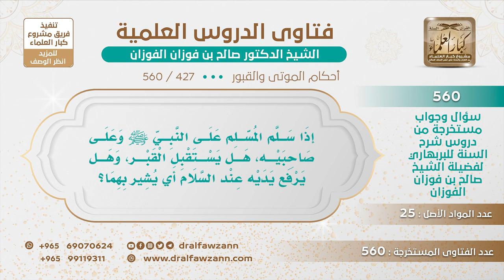[427 -560] هل يشرع استقبال القبر عند السلام على قبر النبي ﷺ وصاحبيه، وهل يرفع يديه عند السلام؟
-"السؤال: إذا سلم المُسَّلِمُ على النبي ﷺ وعلى صاحبيه، هل يستقبل القبر، وهل يرفع يديه عند السلام أي يشير بهما؟
الجواب: نعم يستقبل القبر لأن هذه عادة المسلم أنت ما تسلم على أحد وأنت تاركه وراء ظهرك هذا من سوء الأدب والجفاء فأنت تستقبل القبور عند السلام عليها قبر الرسول وصاحبيه سائر القبور قبور المسلمين تستقبلها لأن هذا عادة السلام أما رفع اليدين فلا لا ترفع اليدين.
للاشتراك في قناة الشيخ صالح الفوزان
سؤال وجواب من شرح السنة للبربهاري ( 560 ) مقطع

للاستفسار والإقتراحات والدعم
رئيس الفريق
لمشروع كبار العلماء